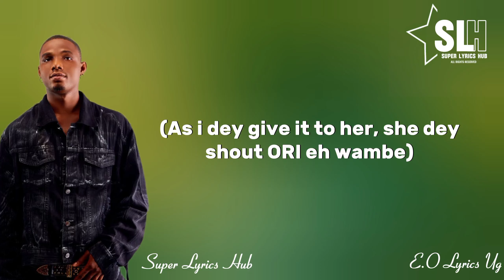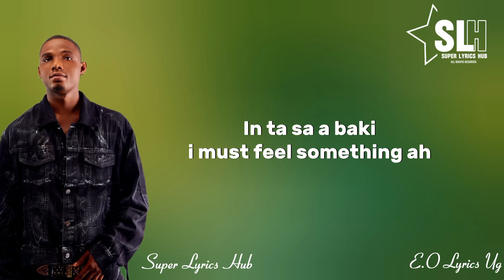Eaziflow - Vibration (Lyrics Video)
Artist: Eaziflow
Song title: Vibration

Lyrics

(Tabanan)

Chale you go wanti more
Make I wanti less
That thing wey Dey round ur chest
Omoge make I touch am first
If I done to near
I go put am next 😩

Aisha what the fuck is this
Something more no be thing like this
Put me on make I fit vibrate
If I done to choke make I fit girate

Chorus
Pretty girl make u whyne that thing
I like it when I touch that thing
Church girl with bad man thing
In ta sa a Baki I must feel something

Bad girl me I don get
This your backa me I wan flex
Ta Che she Dey feely my vibe
Any time I put am on there 😁😁😁

As I dey give it to her she dey shout ORI eh wambe
Eaziflow slow down …. Orgasm ti fe Wanle